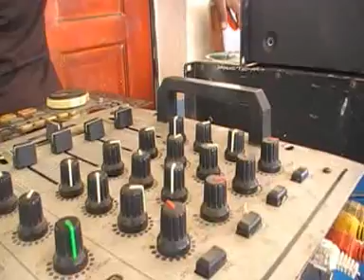Mariage de Hadidja Saïd et Hassane Moussa "2015"